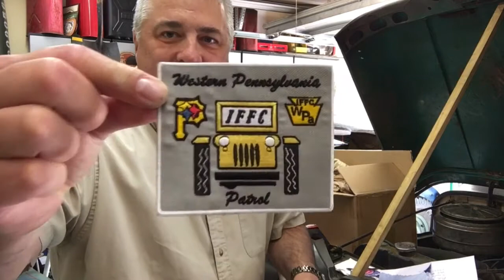Mail call at Watsons Wagons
Got some cool stuff in the mail